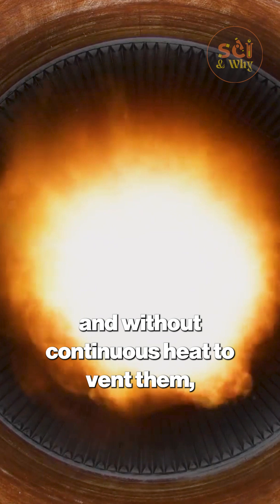Artemis: bad news about the heat shield!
The official story is budgets and politics. But the truth is far more dangerous. During the new Artemis missions, NASA accidentally uncovered the shocking realities that forced us to abandon the Moon for 50 years.

In this video, we dive deep into the brutal physics and hidden dangers that Apollo astronauts faced and that the Artemis program is now struggling to overcome. From a heat shield that disintegrated in unexpected ways to invisible rivers of deadly radiation and lunar dust that acts like microscopic glass, the Moon is a fundamentally hostile environment. We'll explore the forgotten data, the catastrophic Soviet failures, and the immense engineering challenges that prove returning to the Moon is the hardest challenge we've ever faced.

This isn't a conspiracy theory. It's the unsettling truth hidden in NASA's own data, revealed through Artemis's struggles. The greatest achievement wasn't just getting there—it was surviving.

What do you think is the single biggest obstacle?